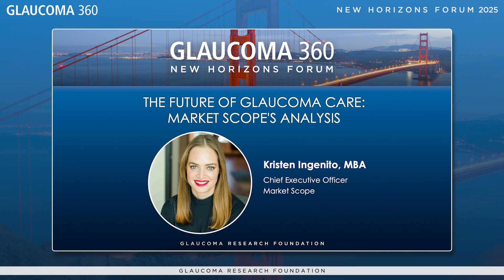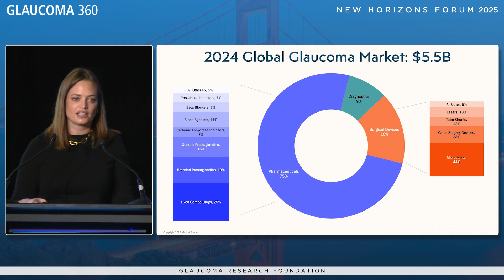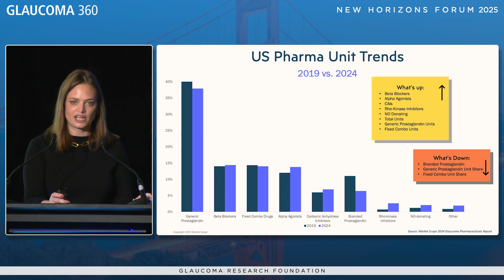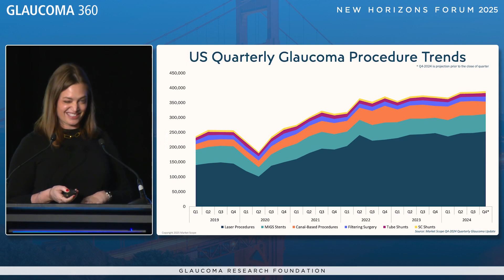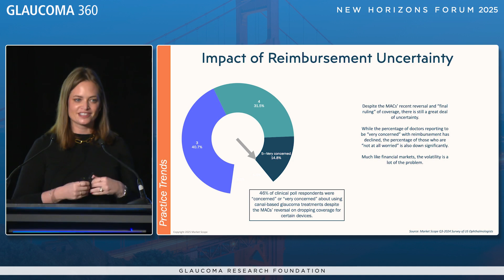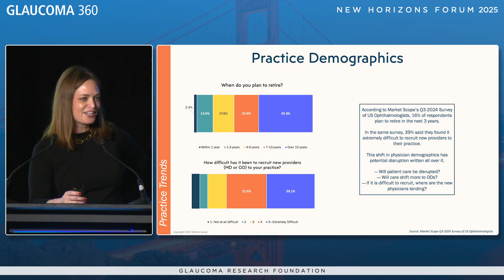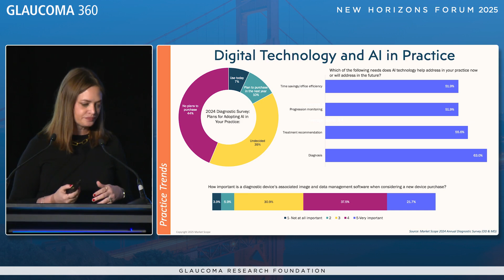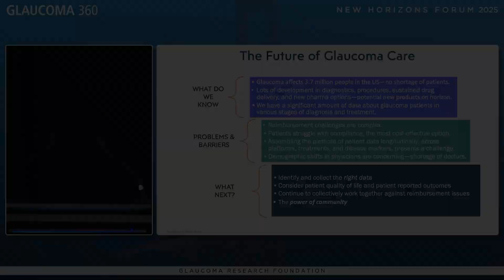2025 New Horizons Forum: The Future of Glaucoma Care — Kristen Ingenito, MBA, Market Scope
The 14th Annual Glaucoma 360 New Horizons Forum took place on February 7, 2025 in San Francisco.

This video from Glaucoma 360 New Horizons Forum may contain forward-looking statements about glaucoma diagnostics and treatments that are not yet available for patients. At Glaucoma Research Foundation (GRF) we are optimistic about the potential for new treatments that could make possible a more personalized approach to the management of glaucoma and may significantly improve quality of life for glaucoma patients. Results in early-stage clinical trials may not be indicative of full results or results from later stage, larger scale clinical trials, and do not ensure regulatory approval.